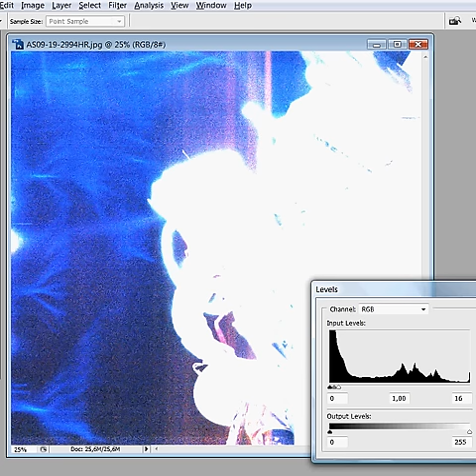Space turns to a puckered cloth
- AS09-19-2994 photo: "Apollo 9 astronaut Schweickart performs EVA in Earth orbit", March 6, 1969." In Earth Orbit? Really?!